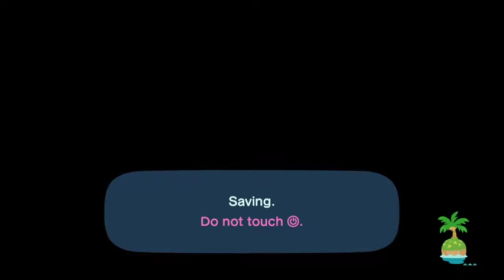Animal Crossing: New Horizons (Part 4 - Gold Tool is Breakable)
Part 4 of Animal Crossing: New Horizons! Streamed on March 30th, 2020.